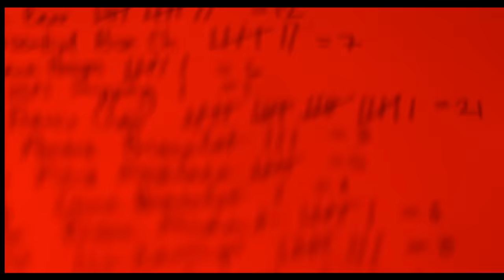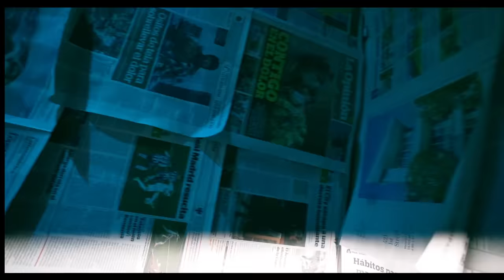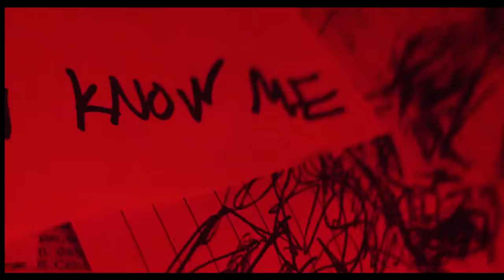LIGHT THE TORCH - Let Me Fall Apart (OFFICIAL MUSIC VIDEO)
Official music video for "Let Me Fall Apart" from the LIGHT THE TORCH album, You Will Be The Death Of Me, out June 25, 2021 via Nuclear Blast.

The Band:
Howard Jones - Vocals
(Ex-Killswitch Engage, Blood Has Been Shed)
Francesco Artusato - Guitar
(Ex-All Shall Perish, The Francesco Artusato Project)
Ryan Wombacher - Bass
(Bleeding Through)

LIGHT THE TORCH "LET ME FALL APART" LYRICS

Even when I'm right I'm wrong again
Even in the light the shadows win
I know what it takes for you to win the war
Cursing at the face that stares behind the door

Living proof
You'll do what's best for you

Taken all I am for granted
Waken to a dream abandoned
The more we play the part
Will you let me fall apart

Even now I know you still deceive
Even now I try to make believe
Can you be the one that I am looking for
Hell is waiting patiently behind the door

Is there nothing sacred
Nothing sacred at all